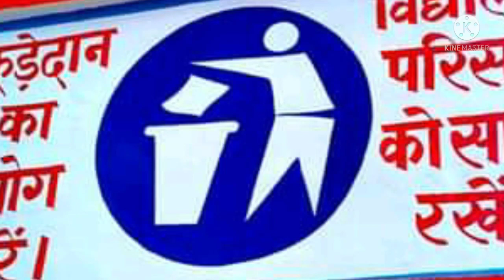save tree save environment poster drawing